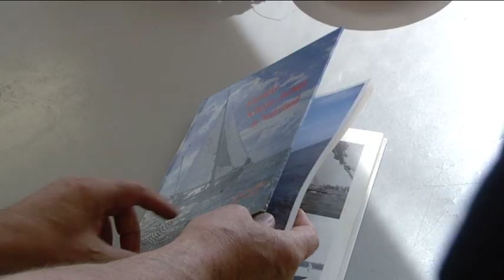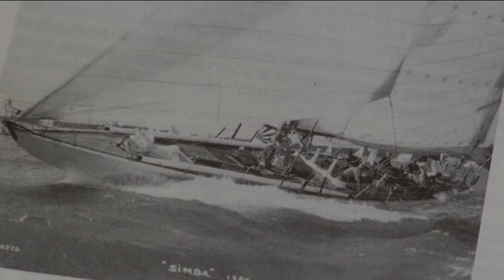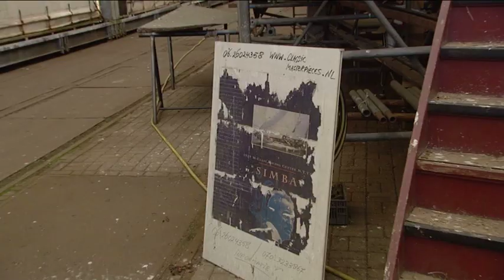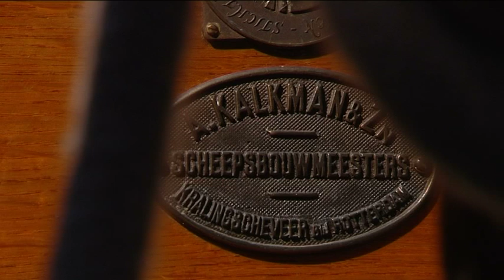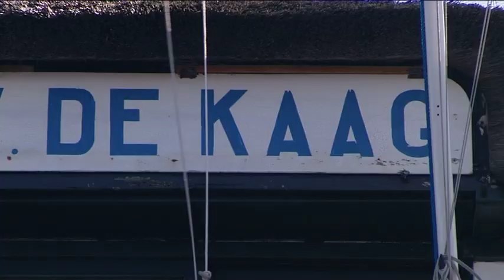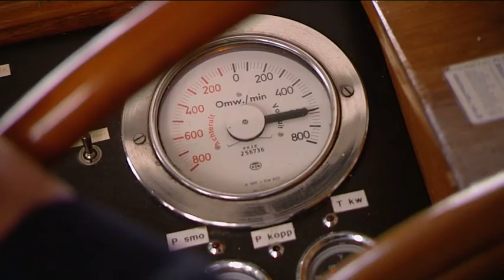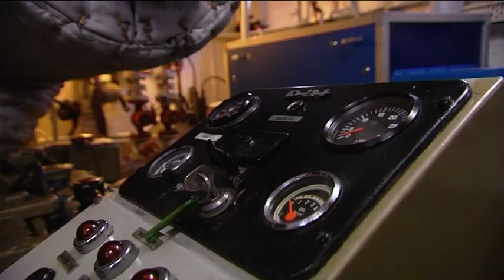Varen als Toen afl.3 Pleziervaart (Watersport)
Varen als toen betekende eeuwenlang varen als werk. Dat je daar ook plezier aan kon beleven blijkt uit talloze zeemansliedjes en romantische verhalen. Het Scheepvaartmuseum in Amsterdam biedt gelukkig een grote landelijke museale collectie van de historische pleziervaart. En misschien komt er in Hellevoetsluis nog wel eens een historische jachthaven. De tjotter 'Ideaal' is een dame op leeftijd die in de watten wordt gelegd door Alexander de Vos. De Piet Hein is een juweel van een heel ander kaliber, een echt kroonjuweel. Het voormalige jacht van het Koninklijk Huis vaart nog steeds vorstelijk dankzij een groep mensen die het schip nog steeds met alle egards verzorgen. Allebei juwelen van de pleziervaart die nog steeds varen als toen.